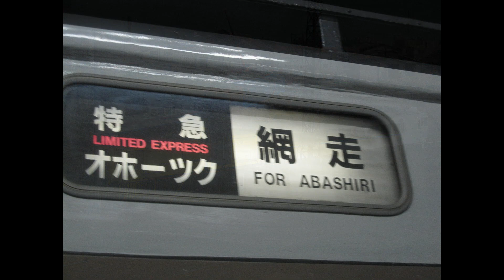【歌と映像】JR北海道のキハ183系集（ジョイフルトレインなし）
この動画では、キハ183系車両の写真、動画をまとめて1本の動画にしました！
キハ183系にはジョイフルトレインの車両がありますがまた別で作成します
視聴者の中にはこの車両に乗ったことある車両もあると思います。
多くの人と思い出を乗せて走ったキハ183系にありがとう
ゆう鉄261系
是非こちらもよろしくお願いします！
BGM
ポケットサウンド 　@pocketse